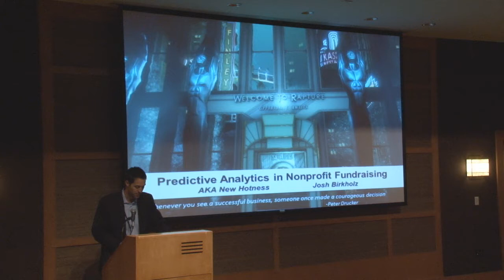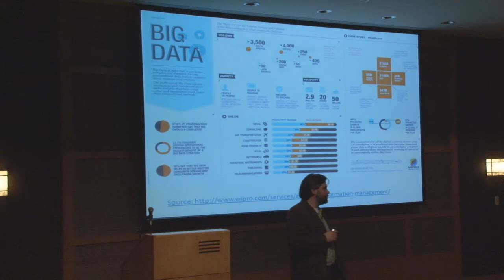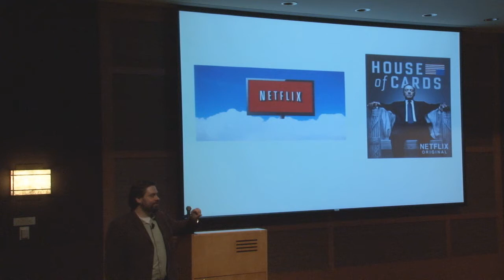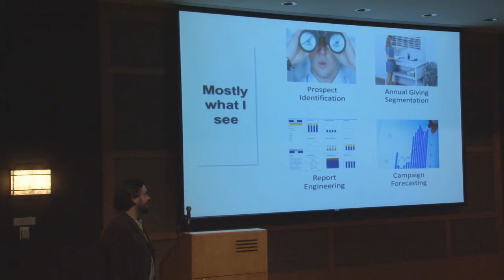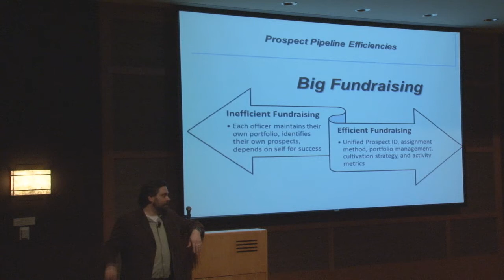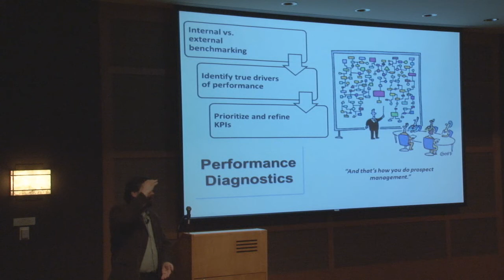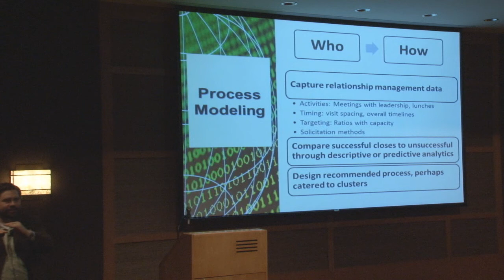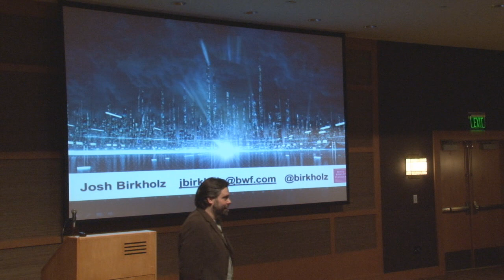Predictive Analytics in Nonprofit Fundraising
We've seen an explosion of data science in recent years.  Across every sector, the top companies and organizations pull ever forward by incorporating predictive analytics and business intelligence.  Although analytics is hardly new to the nonprofit sector, the many innovations have opened many new possibilities.  In this session, Josh Birkholz, Author of Fundraising Analytics will present the many proven and experimental applications of data science for today's nonprofit.

Joshua M. Birkholz the author of the sought-after book, Fundraising Analytics: Using Data to Guide Strategy, is a principal at Bentz Whaley Flessner and founder of the analytics service, DonorCast. He has built predictive analytics programs, streamlined fundraising infrastructure, and ushered organizational change for leading non-profits in higher education, healthcare, and human services throughout the world. He is widely regarded as a leading innovator in 21st-century development strategies.